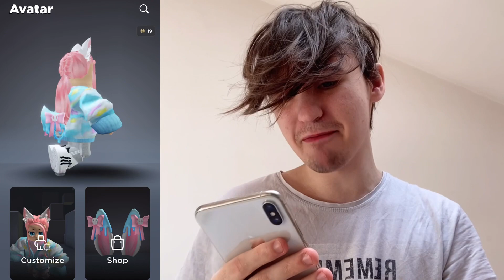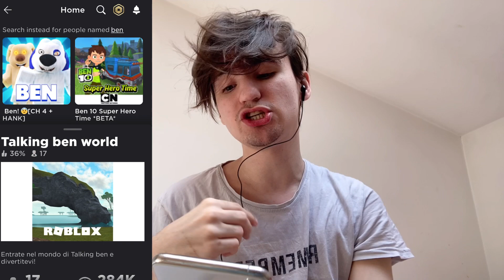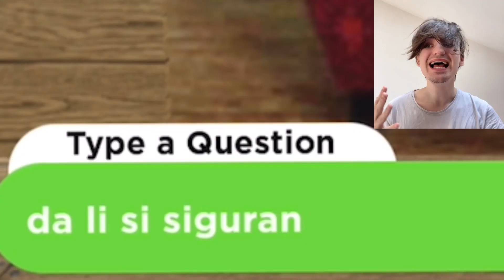TALKING BEN ME SMUVAO u ROBLOX *drama bukvalno*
Danas sam igrao Talking Ben igrice u Roblox i pricao o mojoj ljubavi sa Ben-om a onda i kraj nase drage romanse